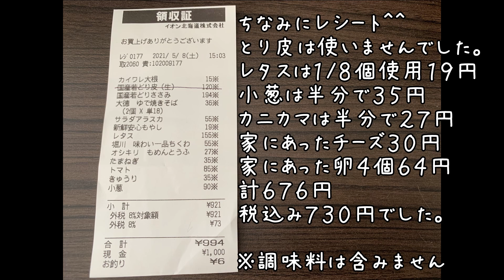【節約おつまみ】１０００円以内で晩酌！２人前で７３０円６品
ほぼ毎日晩酌する夫婦のおつまみNO114です😊❗
今回は視聴者さんからのリクエストでお金縛りです😆
１０００円以内で作れるおつまみ作ってみました～😁✨
晩御飯のおかずにも合いますので良かったらぜひ作ってみて下さいネ～😊

☆ちくわともやしと胡瓜のピリ辛中華風☆
胡瓜　１本
（４倍濃縮）
鶏ガラスープの素
　小さじ１と１/２
ラー油　適量

☆ささみのレタス巻き☆
ささみ　４本
レタス　１～２枚
ピザ用チーズ　２０ｇ
ポン酢　適量

☆ちくわと新玉ねぎのかき揚げ☆
ちくわ　３本
新玉ねぎ　１/２個
てんぷら粉　適量
水で薄めた
めんつゆにつけて食べます

☆色々野菜と新玉ねぎのサラダ☆
新玉ねぎ　１/２個
カイワレ大根　１パック

☆ガリバタ豆腐ステーキ☆
木綿豆腐　１丁
葱　適量
片栗粉　適量
醤油　大さじ１
みりん　大さじ１と１/２
砂糖　小さじ１
ブラックペッパー適量
おろしにんにく　小さじ１
バター　２０ｇ

☆卵のカニカマあんかけ焼きそば☆
卵　４個
カニカマ　５本
葱　適量
焼きそば麺　２食分
～甘酢タレ～
水２００ｍｌ
片栗粉小さじ２

サブチャンネルあっきの家の猫もぜひのぞきに来ていただけると嬉しいです！

～プレゼントはこちらから送ることができます～
お手紙だけでは発送できないルールになっています。